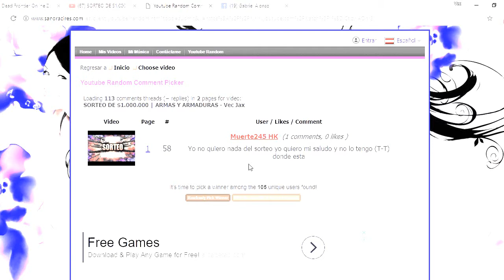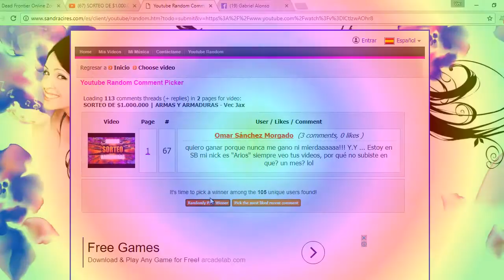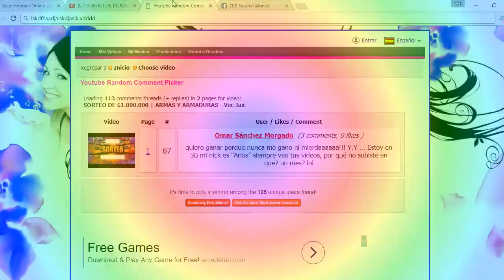SORTEO $1.000.000 + CORPSE GRINDER + MEDIO STORAGE - Vec Jax (Ultimo Sorteo)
Hola a tod@s ULTIMO SORTEO DEL CANAL :'D
Para participar solo debes dejar:
-Tu Nickname
-Tu Nivel
- ¿Dónde estás?
-¡¿POR QUÉ QUIERES GANAR?!

¿Sabes cual es el pasado de Vec Jax? Si es no es el caso o simplemente quieres revivir los recuerdos de él pues simplemente has click en el PRIMER CAPÍTULO DE: Historias del Pasado